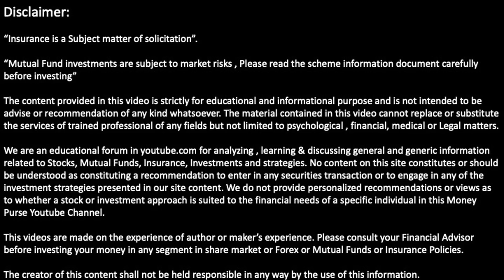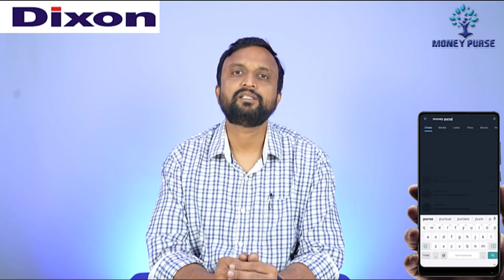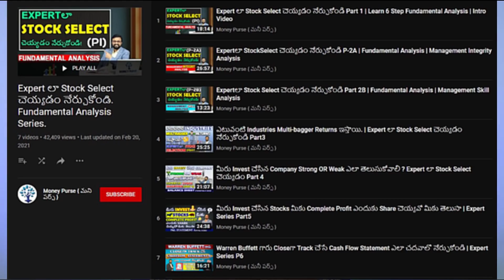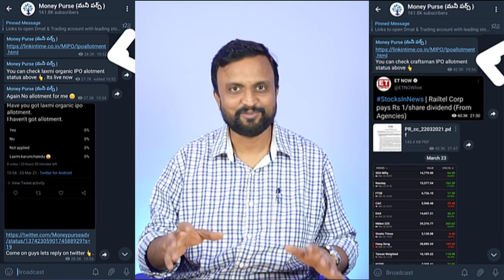# 31 Daily Money Show | Money Purse Stock Market News